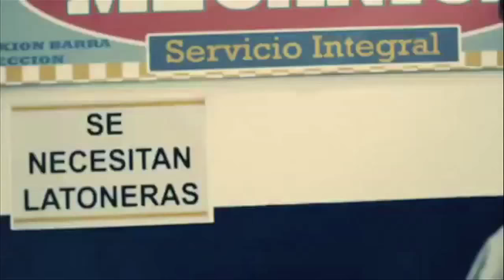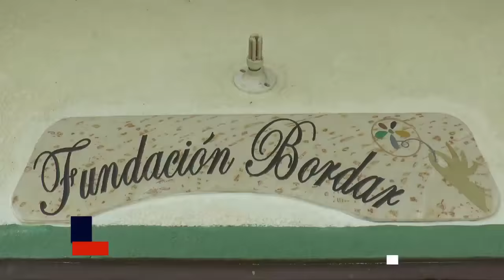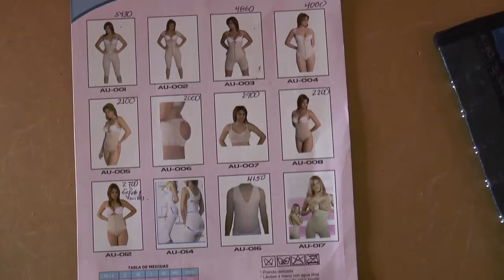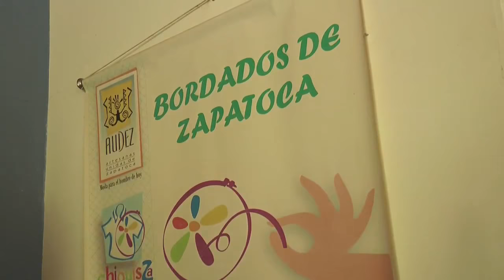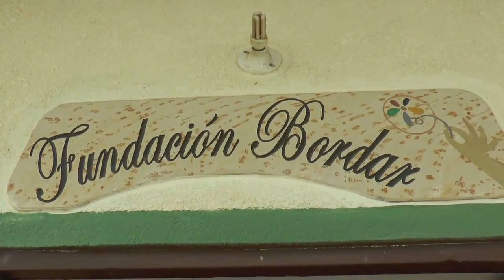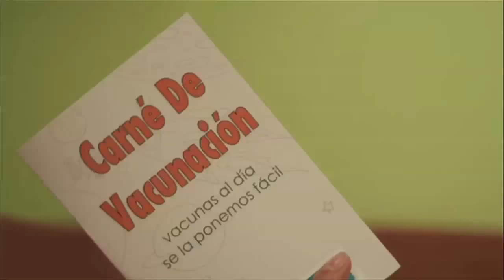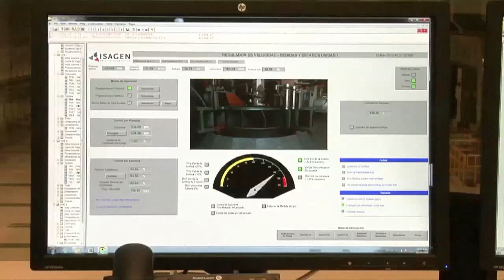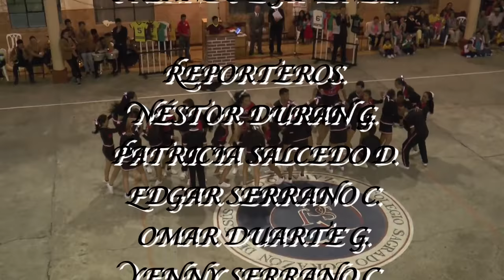Magazín TeleZapatoca 661 del sábado 06 de junio de 2015